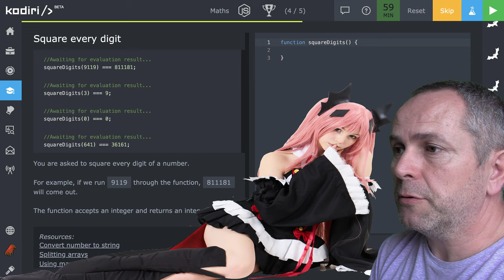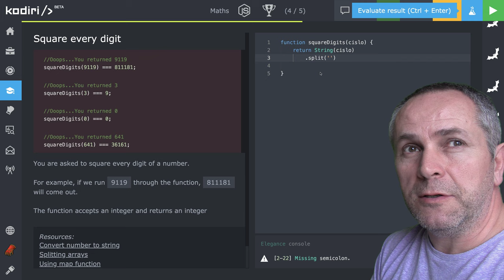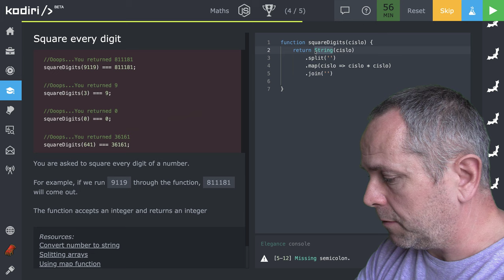🧩 1203 1 + 1 - Umocni každú číslicu - JavaScript - Kodiri slovensky